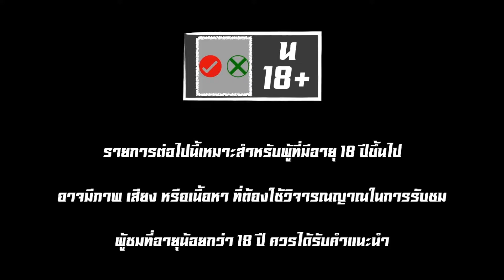Resident Evil 8 Village Part 6 | FGM [FlukeGaMer]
Resident Evil 8 Village Part 6

ติดตามทุกตอนและข่าวสารได้ที่เฟสบุคแฟนเพจและยูทูป

Full Episode at Youtube Channel : FLUKEGAMEROFFICIAL